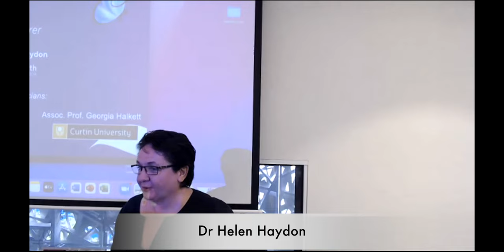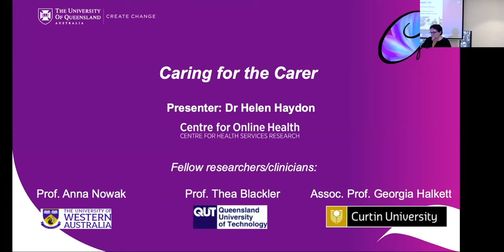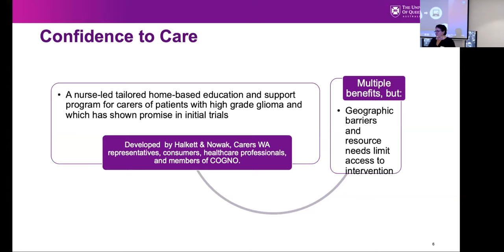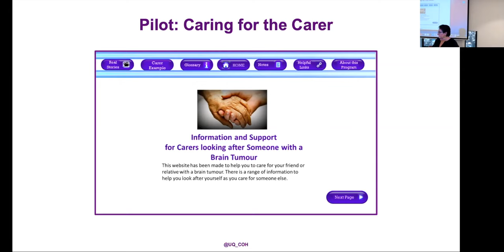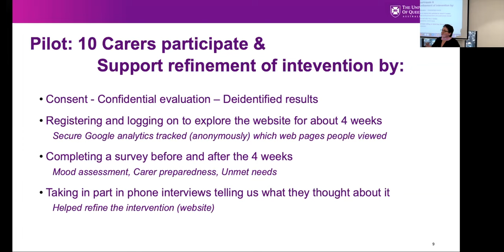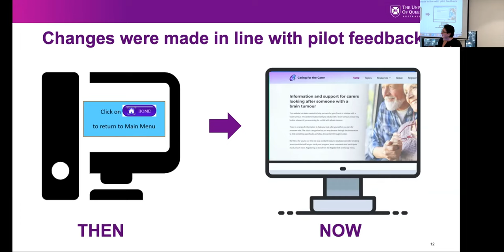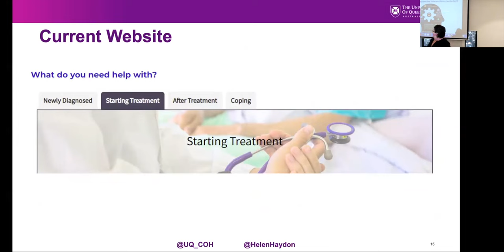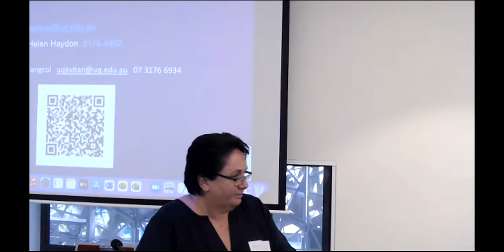Dr Helen Haydon. Website for carers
Organised by Brain Tumour Alliance Australia (BTAA) and sponsored by The Brain Cancer Group the  Patient Education and Information Forum was held at the Hilton Brisbane Hotel on Sunday 16 October as part of COGNO 2022.

The forum was an opportunity for patients, families, and their supporters to hear from international and national experts in brain cancer treatment, research, and support.

The forum was facilitated by TBCG’s Neuro Oncology Nurse Practitioner Marina Kastelan and was also streamed online for interstate attendees.

About the Organisers
Brain Tumour Alliance Australia (BTAA) was established in 2008 and is run by volunteers. BTAA aspires to be the national brain tumour support organisation, focussing on support for the brain tumour patient and their carers, and the oft-forgotten families of patients, which brain tumours affect.

Webinar Facilitation and Video Editing
Orama Communications